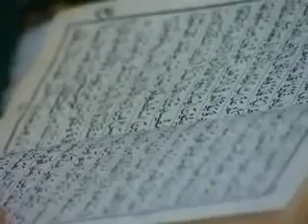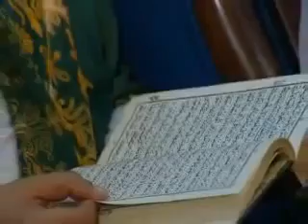hafiz abdulah and his friends